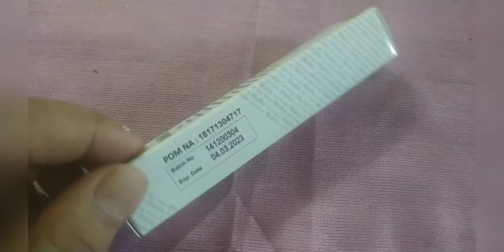Unboxing - lipcream moreskin Lc03mm | STOKIS R.1434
Uhuyyy mimin mau unboxing lagiii😜
Ntah ke berapa kalinya😄

Mau jugaa???
Only 75k gaes..

🙋chitchat & Konsultasi :
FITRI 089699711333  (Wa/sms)